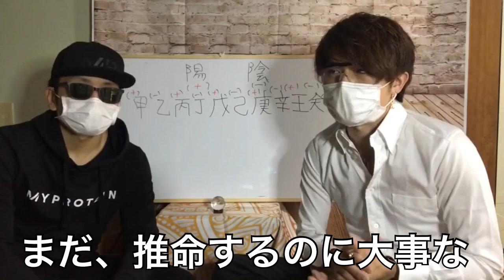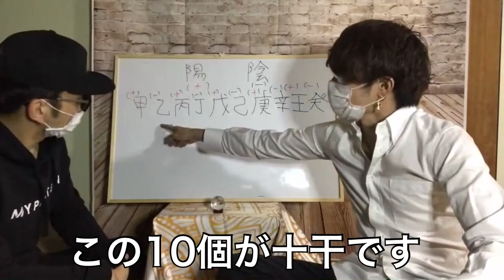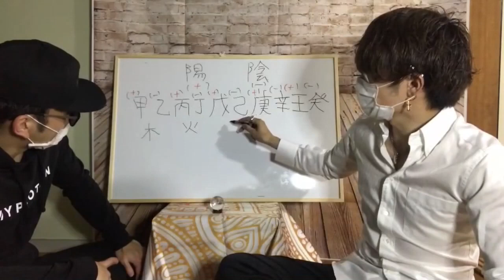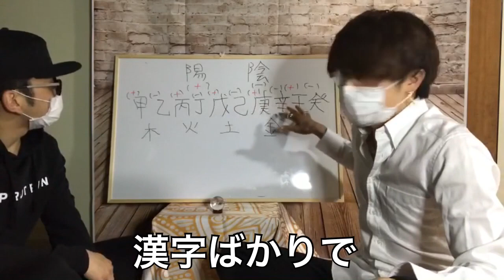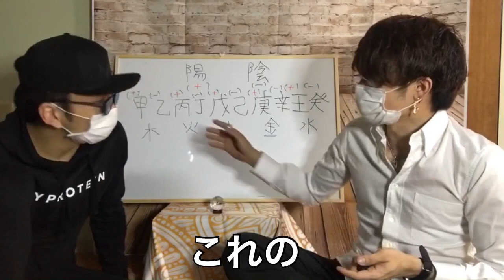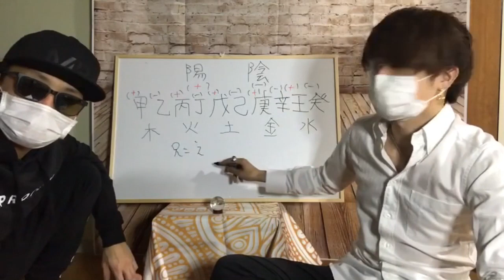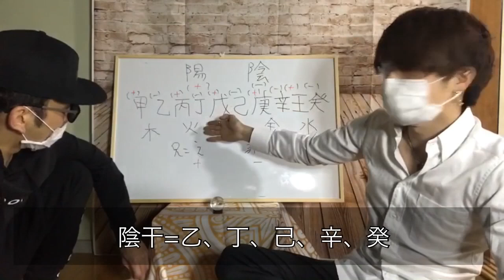やさしい占い四柱推命 かんたんに陰陽説を理解できる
◆占いTMproduceチャンネルへようこそ！◆
このチャンネルは、四柱推命・手相・タロットなど、占いを通じてあなたの悩みに寄り添い、より良い方向へ向かっていくためのお手伝いをするために立ち上げました。
四柱推命しちゅうすいめいは、 東洋を代表する占術であり、東洋の占術の中で最も的中率が高い占術と言われています。
人生はチャレンジの連続。そのなかで感じる恐怖や不安との向き合い方を模索しているかたに向け、ヒントになるような動画をたくさんアップロードしていきます。
簡単に自己紹介をさせてください。
僕の名前はタケルと言います。画面の向かって右側で占いの説明をしている人です。
現在、トラックドライバー、マッサージ師として働く傍ら、占いの勉強と情報発信に注力しています。
これまで、オンラインの占いでおよそ1,000人の方々のお手伝いをしてきました。
また、その知識をより多くの人たちに届け、役に立ててもらえるよう、四柱推命・手相・タロッロの3つをメインに扱うサイトを開設しようとしているところです。
「なぜ占いを勉強し始めたの？」と気になるかたもいらっしゃるかもしれません。
私が占いに出会ったのは、まさに今のあなたと同じように人生に悩み、もがきながらチャレンジを続けている最中でのこと。
高校卒業後、洋服やオシャレに関心があった僕は、ファッションの専門学校に進学しました。学校での勉強を続けるなかで、「ファッション以外のことも勉強したい。社会に出るまでに、もっといろんなことを学んでみたい」という思いが強くなり、4年制大学に編入します。
大学での勉強を経て、社会人として踏み出した第一歩はブラック企業。
心理的にも身体的にも消耗していた僕は、ストレスによって体重が大幅に増加。今の僕とは全くの別人です笑
見た目の変化はもちろん、体重増加が原因でヘルニアも患ってしまい、日常生活にも支障をきたすようになってしまいました。
このままじゃいられない！と一念発起し、健康的な生活とダイエットを決意。2年間で23kgの減量に成功しました。
ここから人生が少しずつ動き出します。
「人と関わる仕事がしたい」との思いから、アロママッサージの世界に転職。
仕事を続けるなかで「悩みながら進んできた自分の経験を、同じように苦しんでいる人たちのために使いたい！」という思いが強くなってきた僕は、本業のアロママッサージとは別に、心理学を勉強し始めました。
心理カウンセラー2級などの資格を取得し、2018年頃からはさらに新たな分野の勉強を開始します。
それが、占いなんです。
人生の大きな転機が訪れるとき、ふと不安に押しつぶされそうになるとき、自分の運命がどこに向かっているのか知りたくなることがあるかと思います。
そんなとき、正しい手法で自分の運命について知ることができれば、きっと心が穏やかになります。
僕がこれまでに経験してきたこと、学んできたことをエッセンスにして、このチャンネルで発信していきます。もちろん、僕自身まだまだ色んなことに挑戦中！あなたと一緒に前に進んでいきたいと考えています。
このチャンネルがあなたの心を軽くするヒントになれば、こんなに幸せなことはありません。
どうぞ末長くお付き合いください！
ちなみに…
僕はいろんなジャンルの資格を持っています。
ファッション、色彩士、危険物取扱者、大型自動車免許…などなど、興味がある分野はとことん勉強してしまうんです笑
こうした資格を生かした話も、動画の中で飛び出すかも？
そのへんもご期待ください！笑

◆ Welcome to the Fortune-telling TMproduce channel! ◆
This channel was set up to help you get closer to your worries through fortune-telling such as four pillars, palmist, tarot, etc., and to move in a better direction.
Life is a series of challenges. For those who are looking for ways to deal with the fear and anxiety they feel, I will upload a lot of videos that will be helpful.
Let me briefly introduce myself.
My name is Takeru. The person who is explaining the fortune telling on the right side of the screen.
Currently, while working as a truck driver and masseur, I am focusing on studying fortune-telling and transmitting information.
So far, we have helped about 1,000 people with online fortune telling.
Also, in order to spread that knowledge to more people and make it useful, we are about to open a site that mainly deals with the four pillars of life, palmist and tarrolo.
Some people may be wondering, "Why did you start studying fortune-telling?"
When I encountered fortune-telling, I was in the midst of struggling with life and struggling to challenge myself just as you do today.
After graduating from high school, I was interested in clothes and fashion, so I went to a fashion college. As I continue to study at school, I feel strongly that I want to study more than just fashion. I want to learn more things before coming to society, so I will transfer to a four-year university.
The first step I took as a member of society after studying at university was a black company.I was physically and physically exhausted, but my stress significantly increased my weight. I'm a completely different person than I am today
Not only the appearance changed, but also hernia was affected by weight gain, and it became a hindrance to daily life.
I can't stay like this! With a quick start, I decided to have a healthy life and diet. We succeeded in losing 23 kg in two years. Such my lifestyle is transmitted on Instagram.
From here, life begins to move little by little.
I changed my mind to the world of aroma massage because I wanted to work with people.
As I continued to work, I became more and more motivated to "use my experience that I have been worried about for those who are suffering in the same way!" I started studying.
Obtaining qualifications such as Psychology Counselor Level 2 will start studying new fields around 2018.
That is divination.When a big turning point comes, and you suddenly feel overwhelmed by anxiety, you may want to know where your destiny is heading.
If you can learn about your destiny in the right way, you will be calm